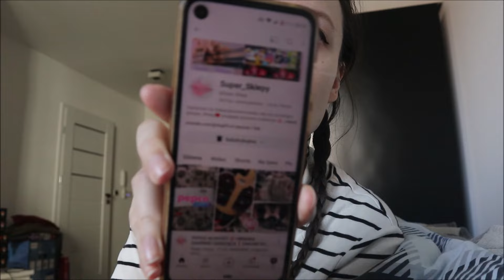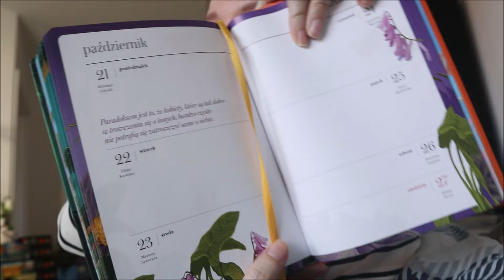VLOGTOBER #27: SKUP SIE NA SOBIE, DOCENIAJ WARTOŚCIOWYCH LUDZI